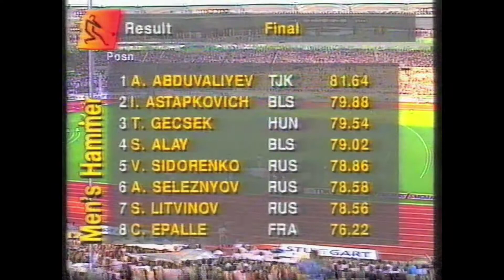4264 World Track & Field 1993 Hammer Men Tibor Gécsek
1993 World Stuttgart Hammer Men Tibor Gécsek 79m54
1 Andrey Abduvaliyev (TJK)       81.64 m
2 Igor Astapkovich (BLR)       79.88 m
3 Tibor Gécsek (HUN)       79.54 m
4  Sergey Alay (BLR)       79.02 m
5  Vasiliy Sidorenko (RUS)       78.86 m
6  Aleksandr Seleznyov (RUS)       78.58 m
7  Sergey Litvinov (RUS)       78.56 m
8  Christophe Épalle (FRA)       76.22 m
9  Lance Deal (USA)     76.20 m
10  Raphaël Piolanti (FRA)     75.88 m
11  Vadim Kolesnik (UKR)     73.08 m
—  Andriy Skvaruk (UKR) X X X  NM